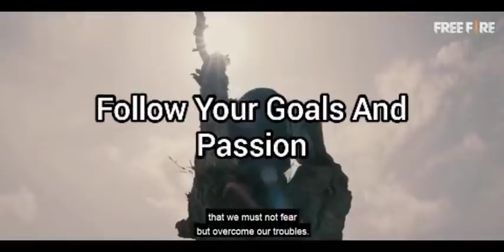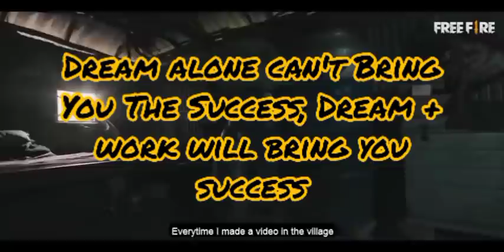கனவுகள், வலி, அழுகை-Subrata கதை | விவசாயி To Garena Official Moderator | Motivational Video | Tamil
ஒரு விவசாயியின் கதை(Subrata)
Poverty Life To A Wealthy Life
Follow Your Dreams And Goals
Motivational Video For Every Gamers